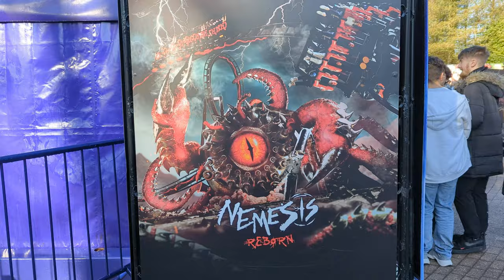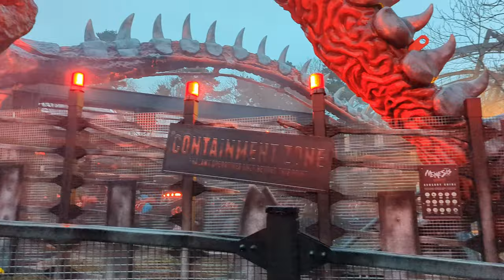Nemesis Reborn Unveiled: Join the Waite Family on Alton Towers' Epic Opening Day 2024!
Join the Waite Family Vlogs as we embark on an unforgettable adventure to Alton Towers for the grand opening of Nemesis Reborn in 2024! 🚀 From the heart-pounding thrills to the awe-inspiring sights, we're taking you along for every twist, turn, and scream. 🎉

👨‍👩‍👧‍👦 As a family that loves exploring theme parks and attractions, we couldn't miss the chance to witness the rebirth of this iconic ride. Get ready for an epic day filled with laughter, excitement, and maybe a little bit of fear as we discover all that Nemesis Reborn has to offer. 🎢